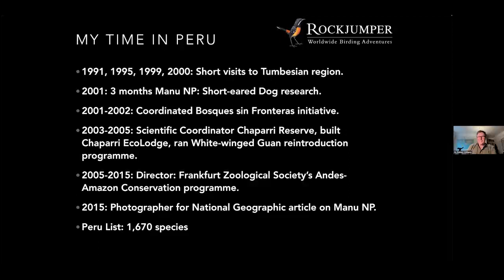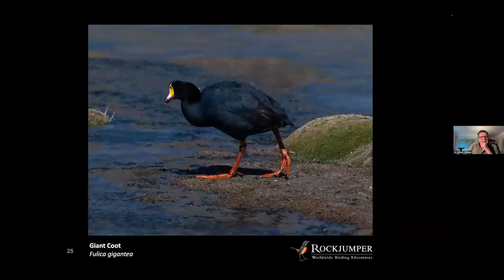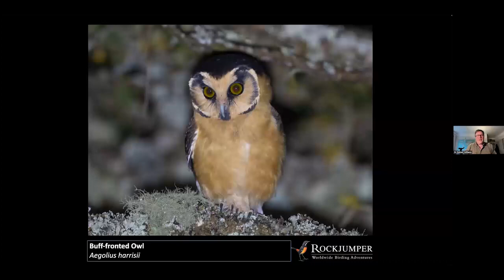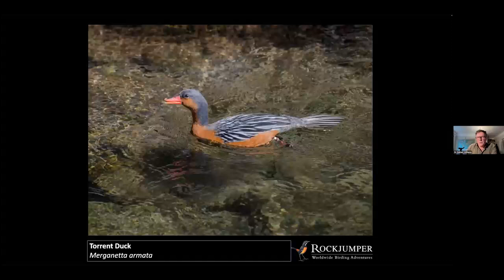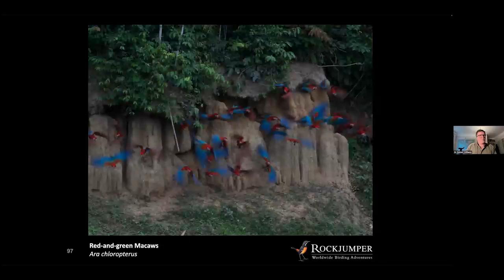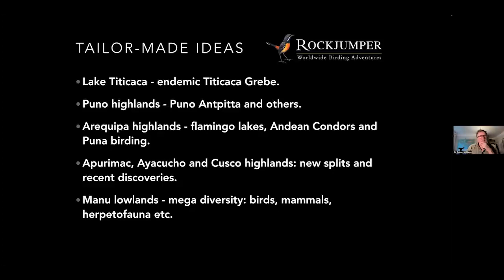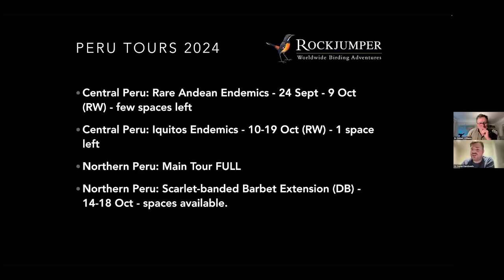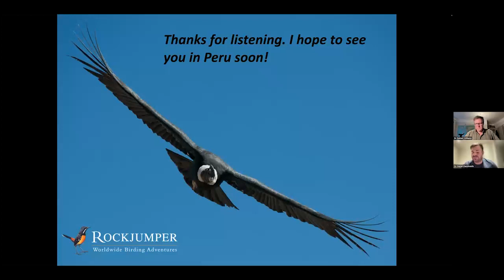Southern Peru with Rob Williams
Southern Peru is well known as one of the most bird rich places on earth! This topographically diverse country hosts a wild and wonderful array of fabulous bird species, from magnificent Andean Condors to the outrageously plumed Andean Cock-of-the-rocks. Unlike other top-ranking Neotropical birding destinations, Peru has vast tracts of forest and wilderness untouched by civilization, two-thirds of the Manu Biosphere reserve, for example, is completely unexplored, home to un-contacted stone-age tribes as well as the birds!

Rob has spent his fair share of time exploring Peru and offers a huge amount of valuable insight into birding this stunning country. We look forward to taking you with us on a virtual adventure through Southern Peru!